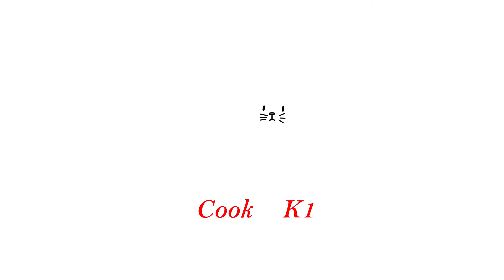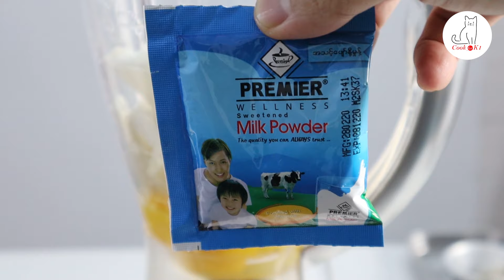ပေါင်မုန့် ပူတင်း လုပ်နည်း (Bread pudding)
Oven သုံးစရာမလိုဘဲ ရေနွေးငွေ့နဲ့ပဲ ပေါင်းတဲ့ ပေါင်မုန့်ပူတင်း လုပ်နည်းလေးပါ။ ရိုးရိုး ကြက်ဥပူတင်းကို သူငယ်ချင်းတွေအများကြီး လုပ်ကြတာမြင်တော့ ဒီ ပေါင်မုန့်ပူတင်းလေးလည်း တမျိုးတဖုံ စားကောင်းတဲ့အတွက် လုပ်နည်းလေး ကျွန်တော် မျှဝေပေးလိုက်ပါတယ်။ ပေါင်မုန့်ပူတင်းက ဖာလူဒါသောက်တဲ့အခါ ပါတဲ့ ပူတင်းမာမာ လေးနဲ့ တူတာပါ။

ပါဝင်တဲ့ပစ္စည်းတွေကို အောက်တွင် ဖော်ပြပေးထားပါတယ်။

လာရောက်ကြည့်ရှုသူ မိတ်ဆွေ တွေအားလုံး ကျန်းမာပျော်ရွှင်ကြပါစေ။

ပါဝင်တဲပစ္စည်းတွေကတော့

ကြက်ဥ - ၃ လုံး
နွားနို့ - ၂၅၀ မီလီလီတာ
ပေါင်မုန့် - ၃ ချပ်
ကိတ်ဂျုံမှုန့် - ၁ ဇွန်း
Premier နို့မှုန့် - ၁ ထုပ်
သကြား- ၆၀ ဂရမ်
ရေ - ၃၀ မီလီလီတာ

တို့ပါဝင်ပါတယ်။

Zaw Gyi

ေပါင္မုန႔္ ပူတင္း လုပ္နည္း (Bread pudding)

Oven သုံးစရာမလိုဘဲ ေရေႏြးေငြ႕နဲ႔ပဲ ေပါင္းတဲ့ ေပါင္မုန႔္ပူတင္း လုပ္နည္းေလးပါ။ ႐ိုး႐ိုး ၾကက္ဥပူတင္းကို သူငယ္ခ်င္းေတြအမ်ားႀကီး လုပ္ၾကတာျမင္ေတာ့ ဒီ ေပါင္မုန႔္ပူတင္းေလးလည္း တမ်ိဳးတဖုံ စားေကာင္းတဲ့အတြက္ လုပ္နည္းေလး ကြၽန္ေတာ္ မွ်ေဝေပးလိုက္ပါတယ္။ ေပါင္မုန႔္ပူတင္းက ဖာလူဒါေသာက္တဲ့အခါ ပါတဲ့ ပူတင္းမာမာ ေလးနဲ႔ တူတာပါ။

ပါဝင္တဲ့ပစၥည္းေတြကို ေအာက္တြင္ ေဖာ္ျပေပးထားပါတယ္။

လာေရာက္ၾကည့္ရႈသူ မိတ္ေဆြ ေတြအားလုံး က်န္းမာေပ်ာ္႐ႊင္ၾကပါေစ။

ပါဝင္တဲပစၥည္းေတြကေတာ့

ၾကက္ဥ - ၃ လံုး
ႏြားႏုိ႔ - ၂၅၀ မီလီလီတာ
ေပါင္မုန္႔ - ၃ ခ်ပ္
ကိတ္ဂ်ံဳမႈန္႔ - ၁ ဇြန္း
Premier ႏို႔မႈန္႔ - ၁ ထုပ္
သၾကား- ၆၀ ဂရမ္
ေရ - ၃၀ မီလီလီတာ

တို႔ပါဝင္ပါတယ္။